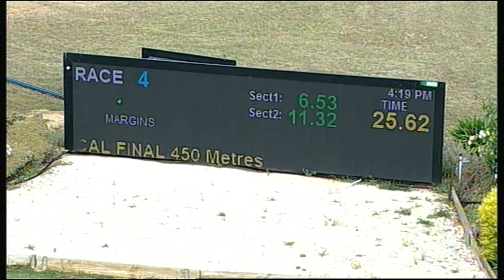SHP THU 01 DEC 16 R4